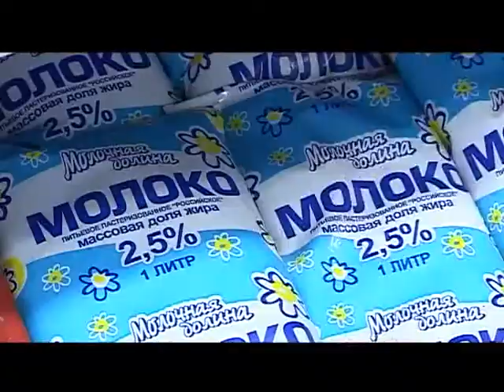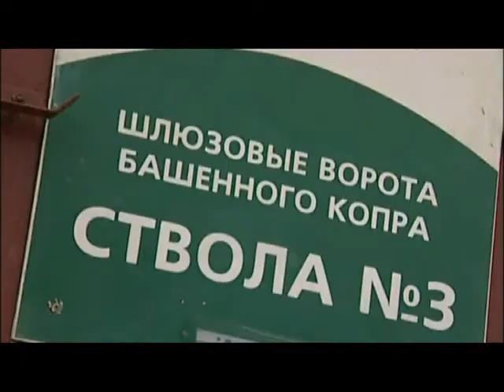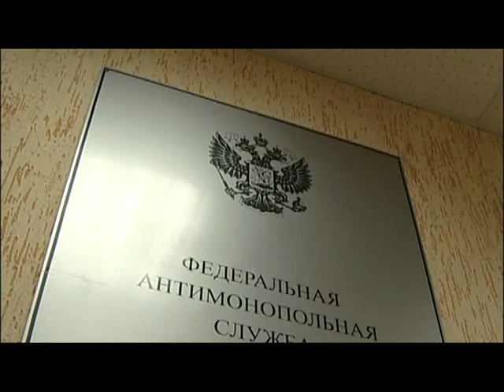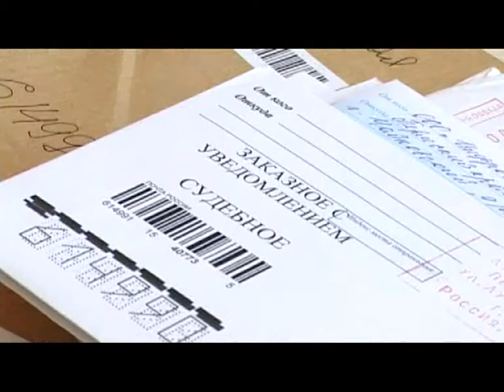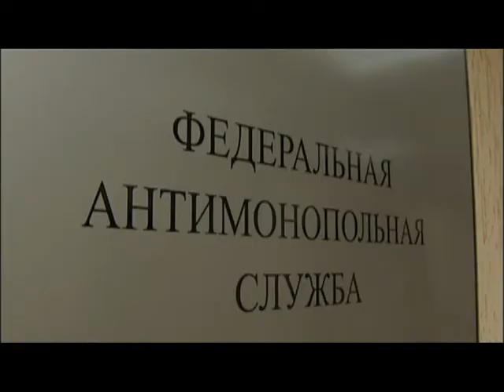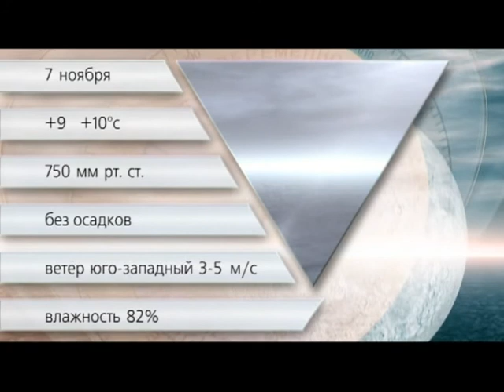Вечерний вестник 06 11